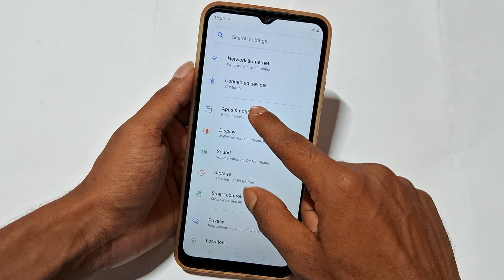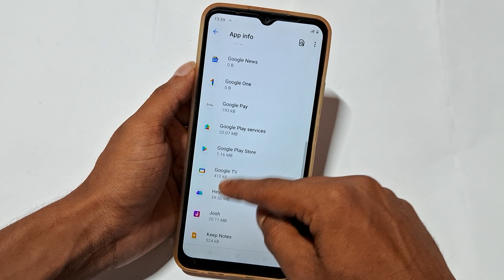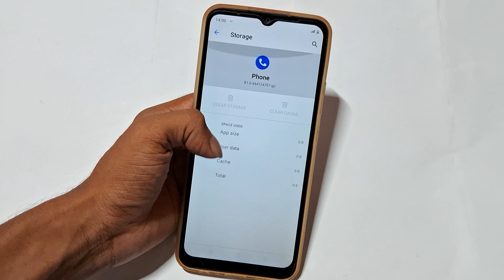Realme c3 video call not showing problem | How to enable direct video call, video call show kare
Realme c3 video call not showing problem, How to enable  direct video call, video call show kaise kare, realme c51, realme c55, realme c53, realme C35, realme c30, realme c30s,realme C11,realme Narzo 50i,realme C1,realme C20,realme C2

60-Inch Tripod with Bag

7 Socket 6A Extension Board